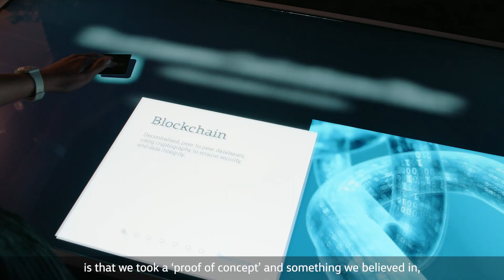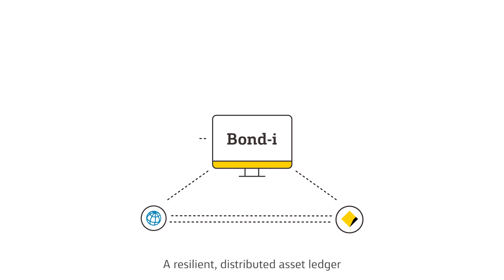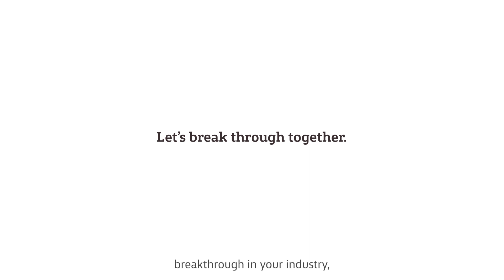Project Bond-i: Bonds on blockchain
Discover how our collaboration with the World Bank led to the world’s first digital bond